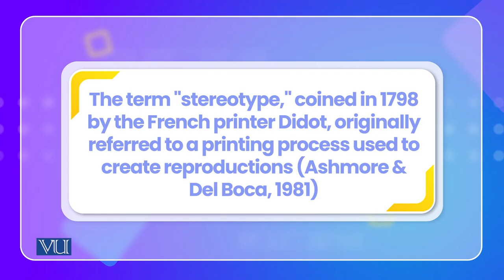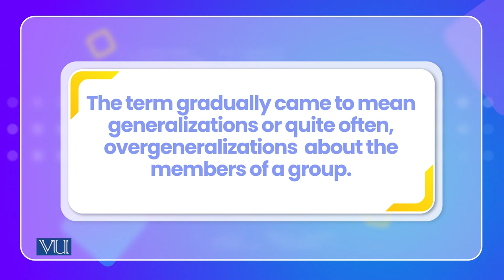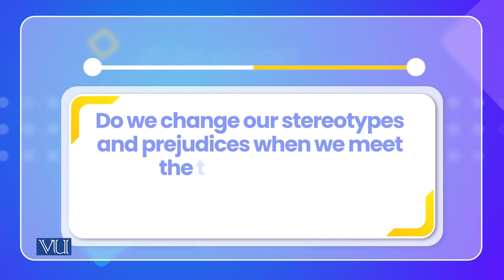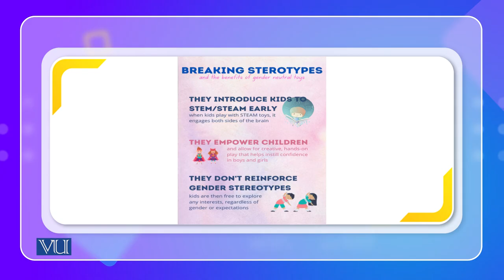Stereotyping from perspective of perceivers & targets | Cross Cultural Psychology | PSY515_Topic111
Topic111: Stereotyping from the perspective of perceivers and targets